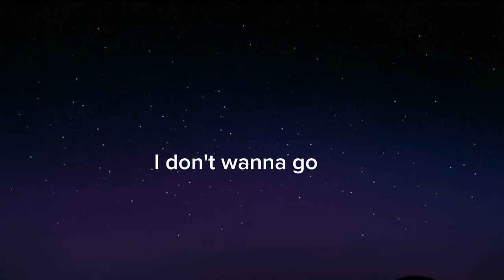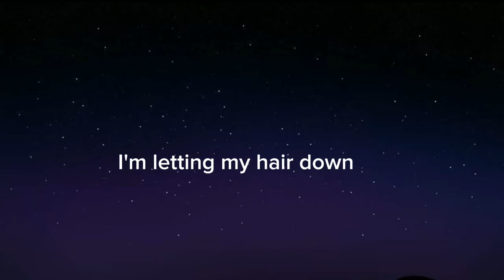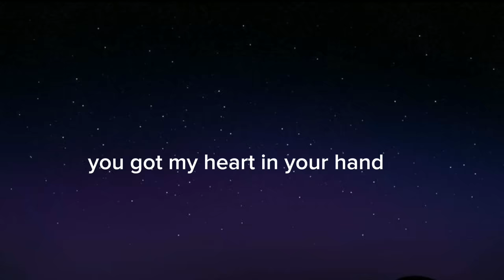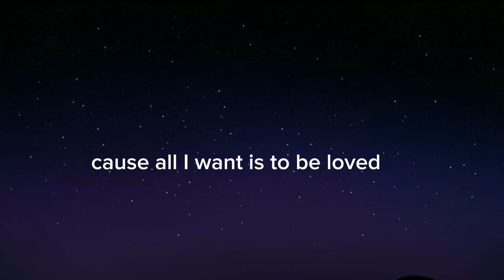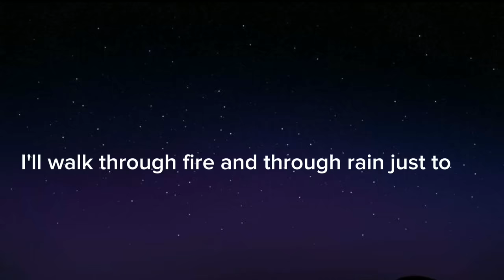Loreen - Tattoo lyrics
tattoo lyrics by @loreen

I do not claim any rights over this video.